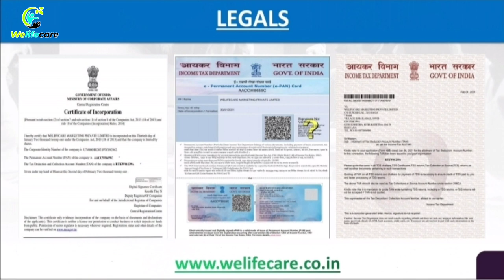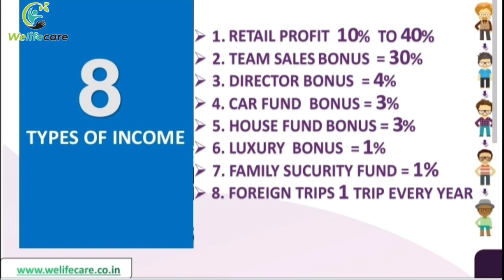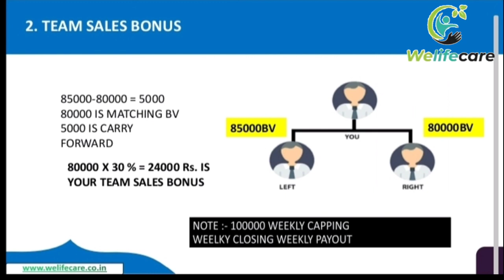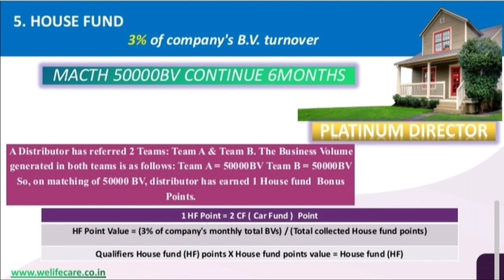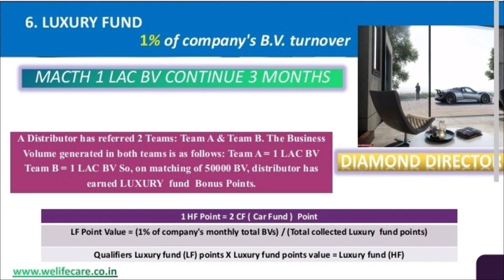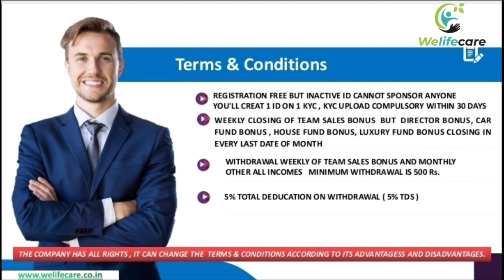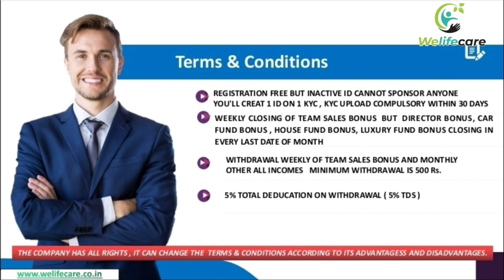Real Product Based Plan 🧘🏽‍♂️ Welifecare Business Plan 💡 Best Direct selling Company 2021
( NATIONAL PROMOTER )

Placement side - RIGHT ▶️

Sponcer Id 👇👇👇

Waheguru

Coming soon

                              ABOUT CHANNEL

MLM review
autofill plan
online kamao
business Opportunity